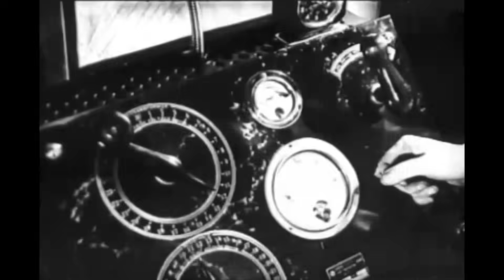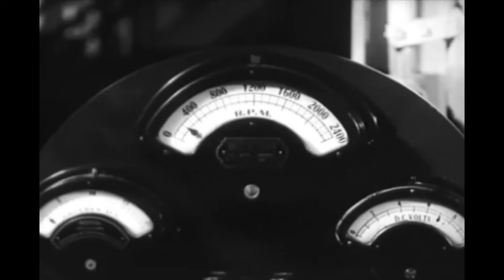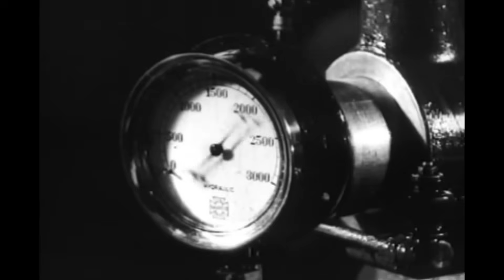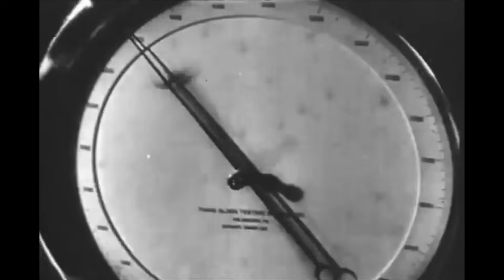The Tractor That Changed the World: Henry Ford’s Ferguson-Sherman Revolution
While Henry Ford is best know for how he transformed the roads with the Model T, Henry Ford also had his sights set on revolutionizing the farm. Perhaps because he himself grew up on a farm and knew just how difficult farming was.  This video uncovers the fascinating story behind the Ferguson-Sherman tractor, inside the assembly plant, and the creation of one of the most influential machines in agricultural history.

➡️ Discover how Ford’s passion for helping farmers led to the development of the affordable Ford-Ferguson tractor
➡️ Learn about Harry Ferguson’s genius 3-point hitch system, and how it changed farming mechanics forever
➡️ Explore rare archival footage of the tractors in action and the massive impact on 20th-century agriculture
➡️ Understand why the Ford-Ferguson legacy lives on in modern tractors today

This is more than a film about machinery — it’s about vision, innovation, partnership, and conflict. The Ferguson-Sherman tractor didn’t just plow fields… it plowed the path to modern farming.

📽️ Watch now to see how Ford's factory ingenuity met Ferguson's farming genius to create a machine that fed the world.